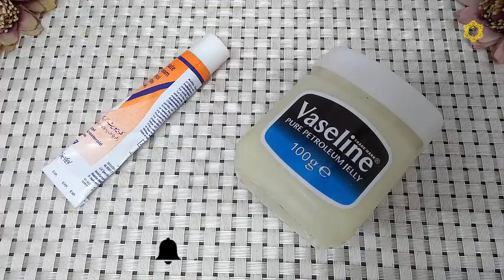Vaseline For Hands And Feet | Hands And Feet Whitening Cream | Hath Paon Gora Karne Ki Cream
Vaseline For Hands And Feet Hands And Feet Whitening Cream Hath Paon Gora Karne Ki Cream. Here i am telling how to make an amazing Vaseline hands and feet whitening cream at home. I am using all natural ingredients in this remedy and it has no side effects. Yahan apko hath aur paon gora karne ka best tarika bata rahi hoon.